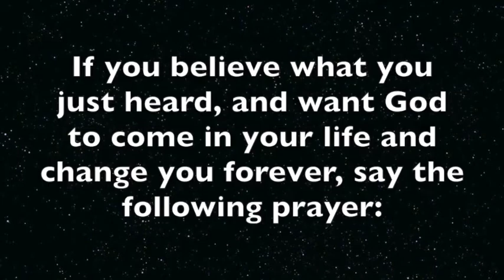Spring Festival 2015 - Cicoff (Christoph Zurcher) - Paul Budde - Music and Videos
© Paul Budde Music / PBnJ Band 2016.
♥ BigBudde BooBoo CodyThePitbull PBnJBand ♥ -- Video taken at the Amazing Grace Fellowship Church "Spring Festival" -- Copyright Paul Budde Media, 2016.